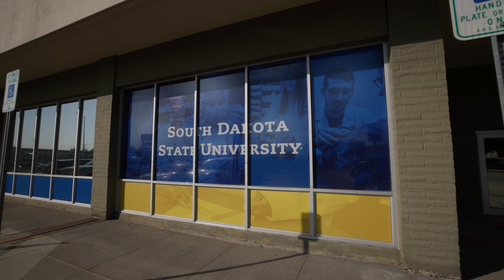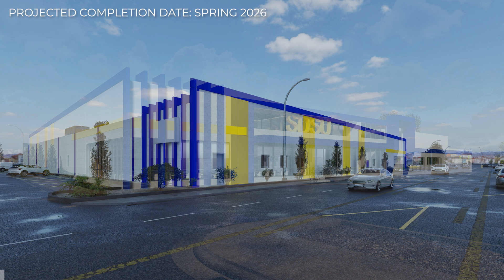SDSU Metro Center | Sioux Falls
The SDSU Metro Center is the heart of our university’s presence in Sioux Falls.🐰

📍 Located at the intersection of 33rd Street and Minnesota Avenue, this central hub will house SDState’s nursing, pharmacy and other health sciences programs, providing enhanced access to faculty, resources and industry leaders. 💼📚

SDSU Connect, Admissions and other university services are also available onsite. We’re excited to see this facility grow, with an expected completion date of Spring 2026. 🌟